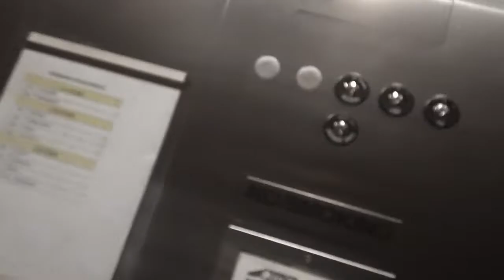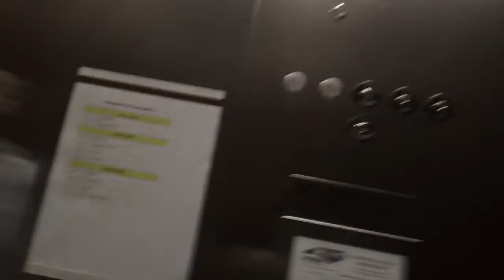Otis Series 7 Elevator At Birchtree @ Carolina Meadows Building 8, Chapel Hill NC